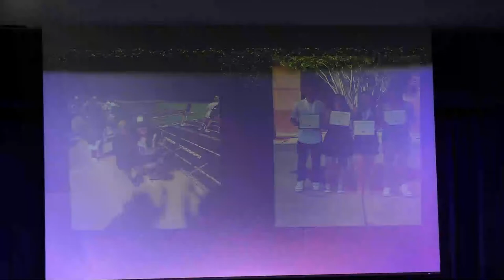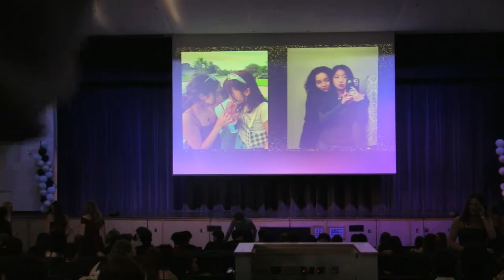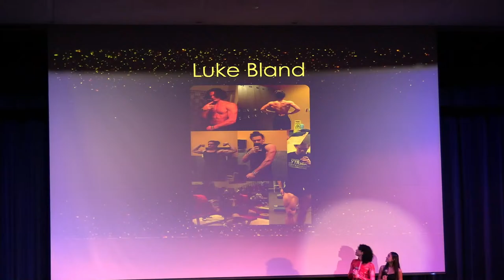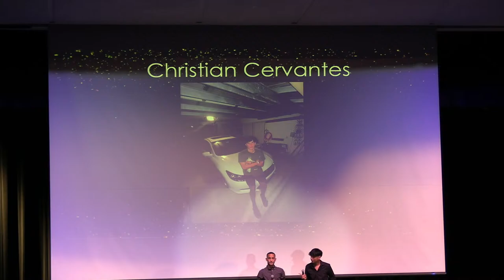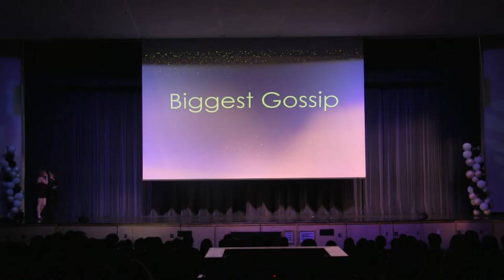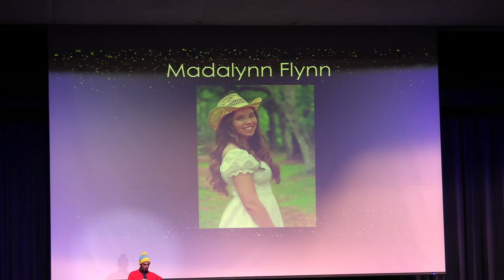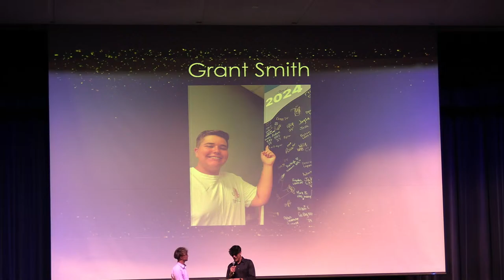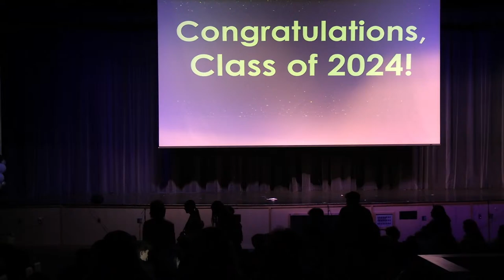The Sammy's Awards 2024